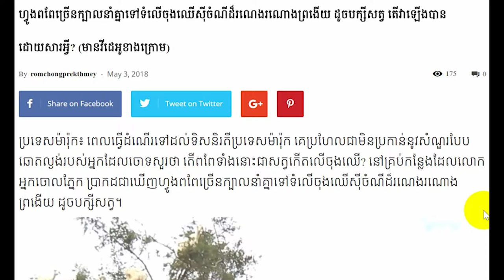Khmer News today, Khmer new world,Khmer news 2018,Share World,